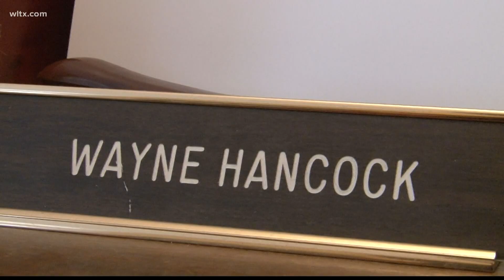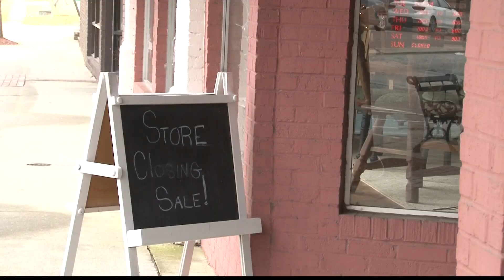Leaders in Bishopville have plans to revitalize city's downtown area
The city has plans on revitalizing old buildings and streetscaping with grant funding.